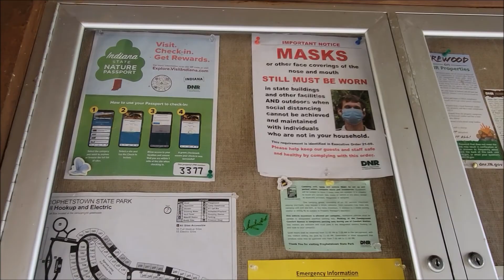May 2021 Prophetstown SP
Our second camping weekend of the year. First time at Prophetstown State Park. It was very windy some rain Friday late afternoon and rain all day Sunday.